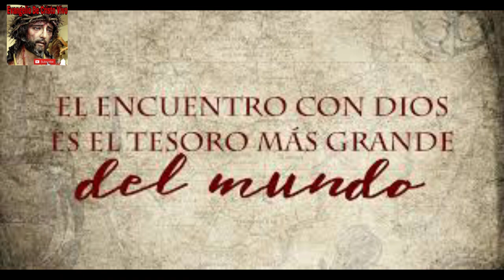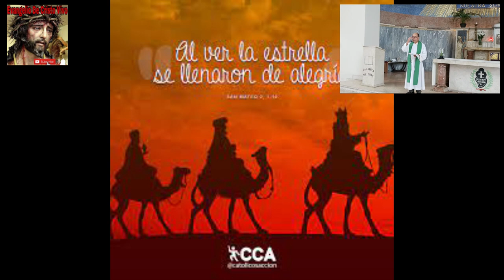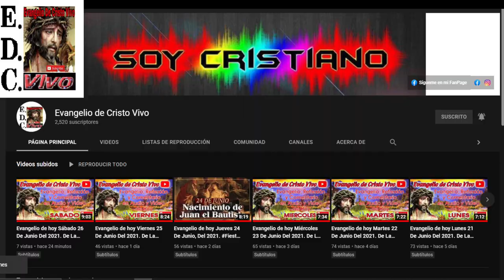Evangelio De hoy viernes 06 De enero Del #2023 FIESTA De Los santos Reyes Mago Mateo (2,1-12)